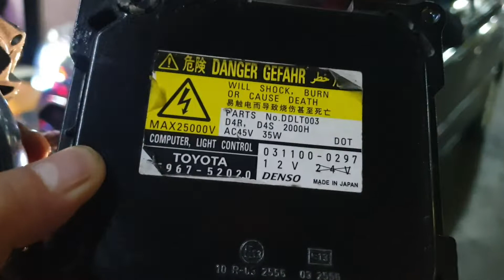Toyota agya sigra daihatsu calya innova solusi lampu mobil terang fokus no silau Auto HID Projie 3.0